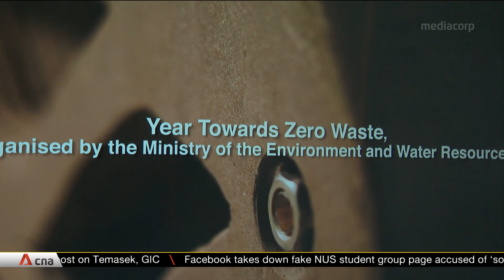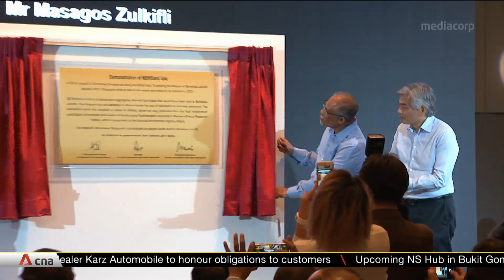From waste to construction material: NEWSand to be trialled in roadbuilding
NEWSand, a new material, is made from incinerated waste and it could be used to build roads in future. The National Environmental Agency (NEA) has awarded a tender for three companies to try this out. It is part of efforts to reduce waste and extend the lifespan of Semakau Landfill. The firms will treat around 3,000 tonnes of incinerated ash, and try out the material along Tanah Merah Coast Road, starting mid-2020. The data will be used to set environmental standards for using NEWSand. NEWSand has already been used for a 100-metre-long temporary footpath at Our Tampines Hub.